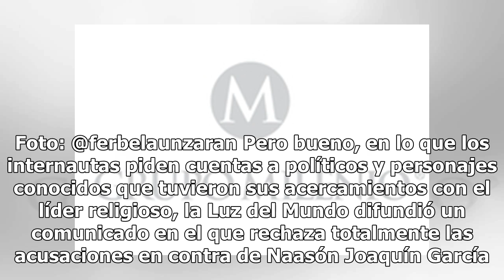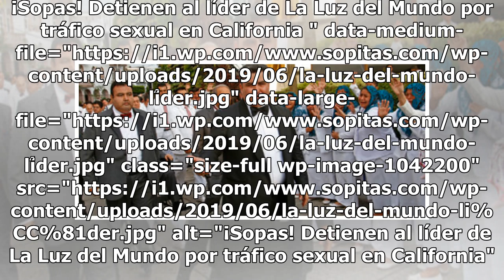La Luz del Mundo rechaza acusaciones en contra de su líder, el apóstol Naasón Joaquín García